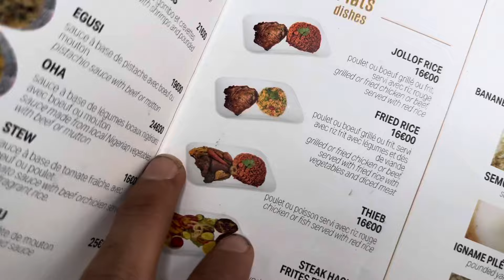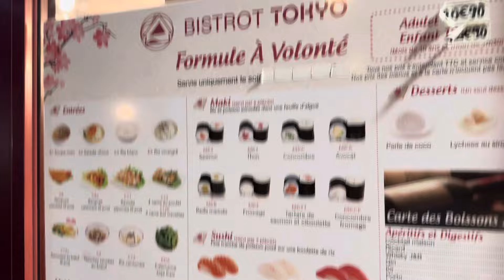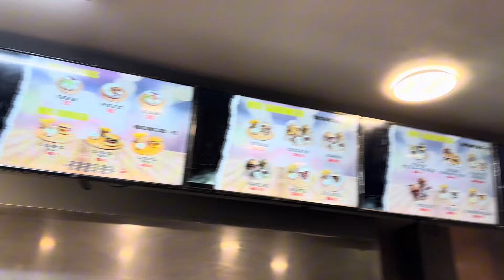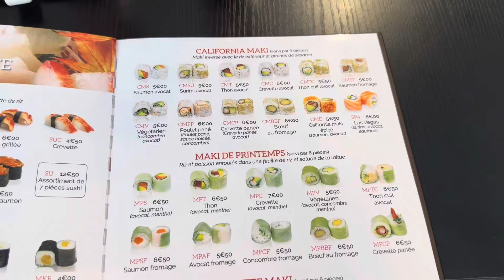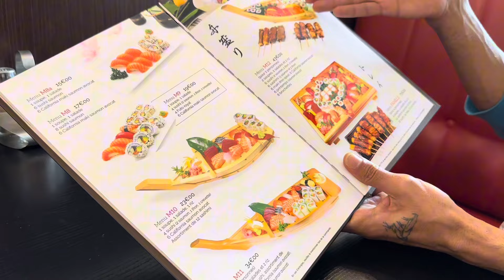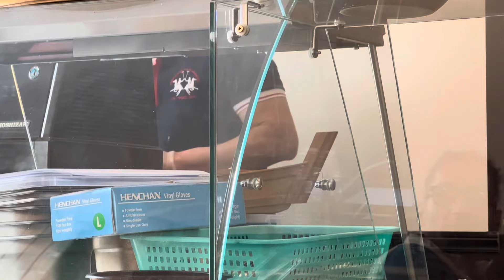مهاجرت یا فرار؟ خیابان شانزالیزه “قسمت نهم”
دزد ‌و پلیس وسط پاریس-ولاگ کف پغی /“قسمت نهم”مهاجرت یا فرار؟
لینک قسمت قبل:

فرار از پاریس /“قسمت هشتم” ولاگ اولین بار شانزالیزه به ایفل